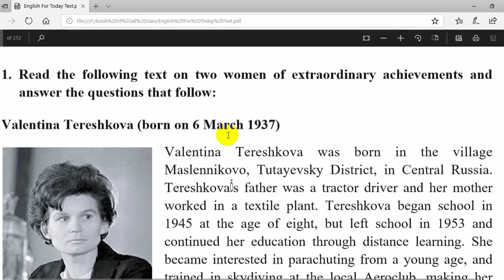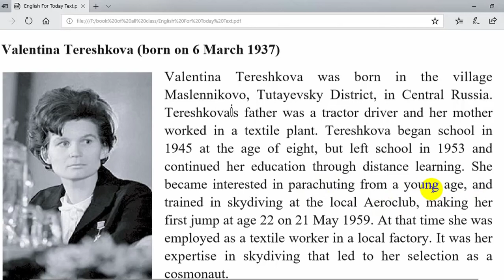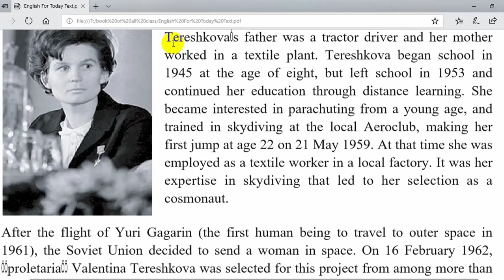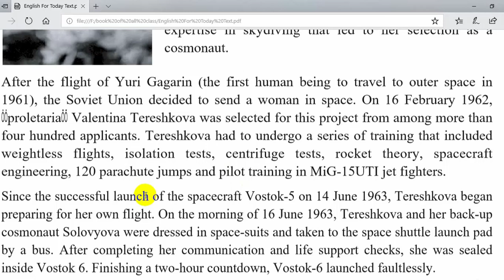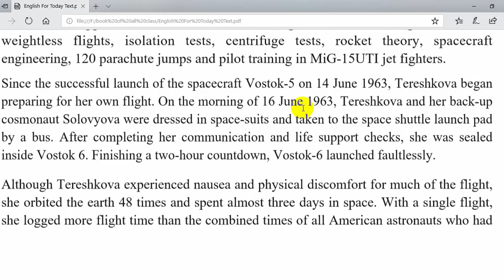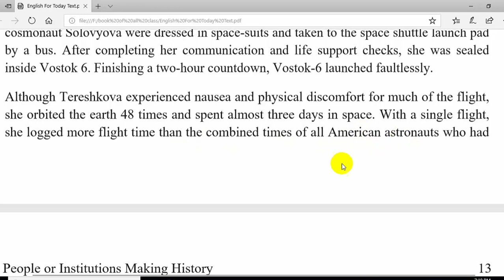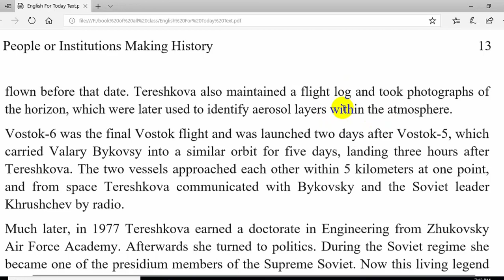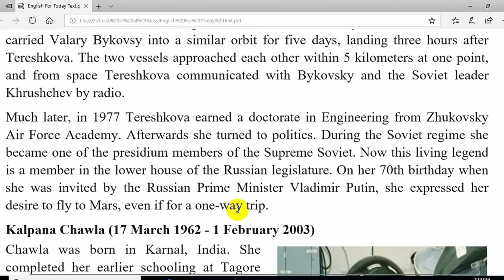Valentina Tereshkova ||Two Women||HSC English First Paper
Instructor: Sabbir Hossen
Topic        : HSC English First Paper Passage